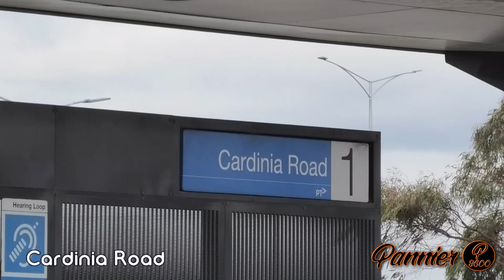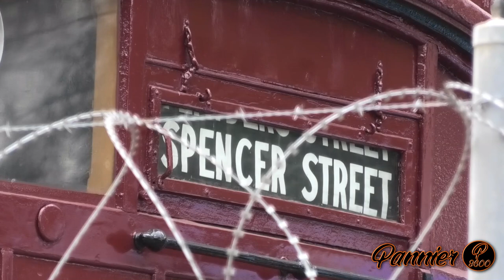Vintage Electric Tait Train Visits Outer Melbourne! | Steamrail Victoria's Mainline Tait Testing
To find out more information on events like this, please